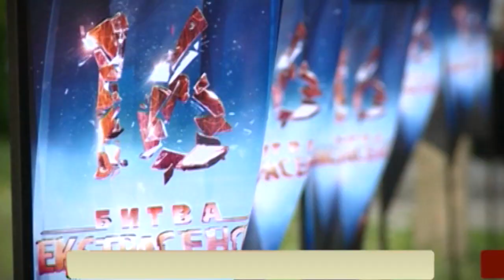Премьера! БИТВА ЭКСТРАСЕНСОВ 16 СЕЗОН | БЕЛАРУСЬ 2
Не пропустите премьерный 16 сезон проекта "Битва Экстрасенсов" на телеканале "Беларусь 2"!